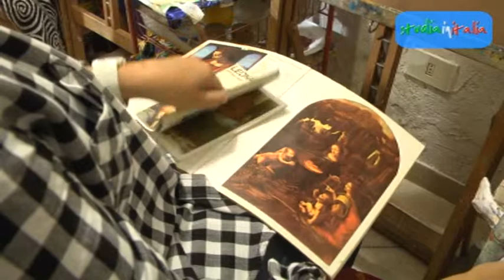🇮🇹 LEARN HOW TO PAINT in Florence, ITALY - Studiainitalia VIAGGIA E IMPARA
Practical painting course in Florence - The programme includes aspects of use of coloured pencils and pastels technique, use of normal and oily temperas, use of oil-colours for glazing and printing painting, copies of Old Masters to practise these techniques, with special attention to fourteenth-century temper.